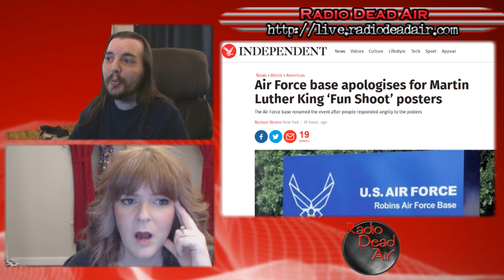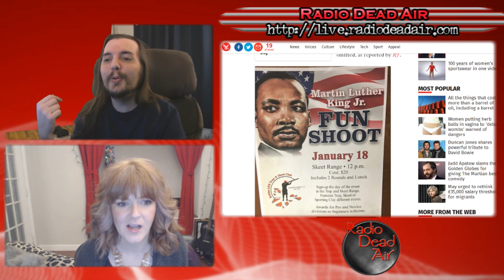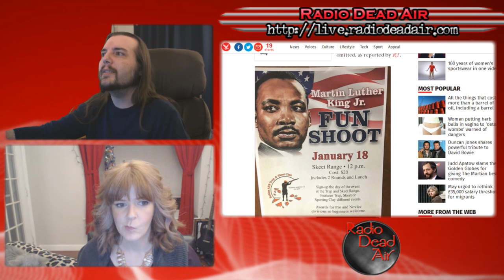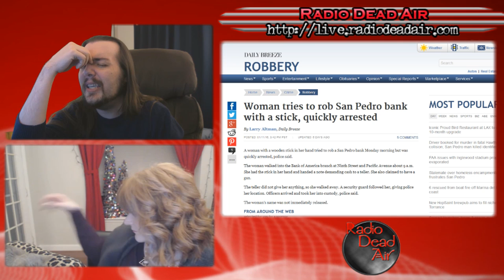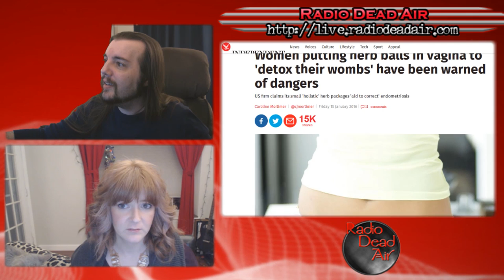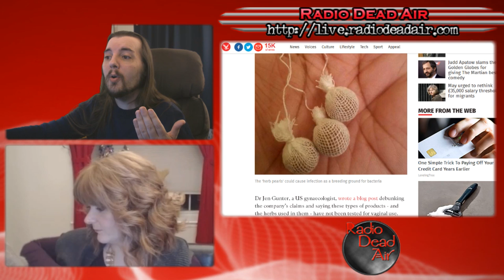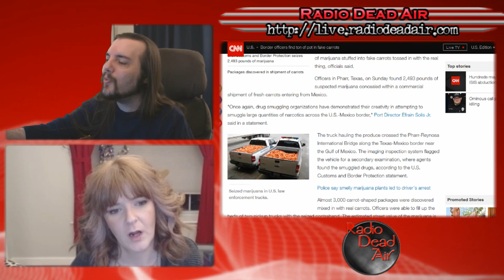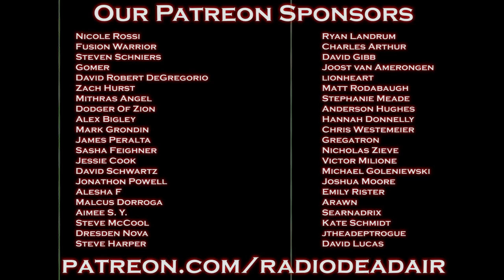WTFIWWY Live - Toxic Stupid Syndrome - 1/18/16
This week: the Air Force fails to grasp history on MLK day, the least effective tool for robbing a bank, and when drug smugglers try their hand at arts and crafts ...